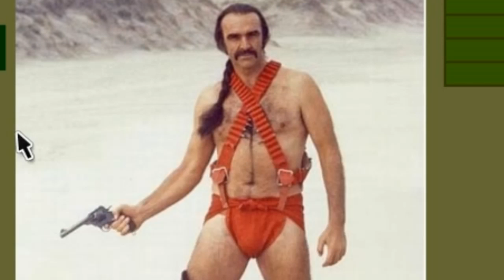RainbowSix|Siege - BEST|MISSION|EVER!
SHAREfactory™